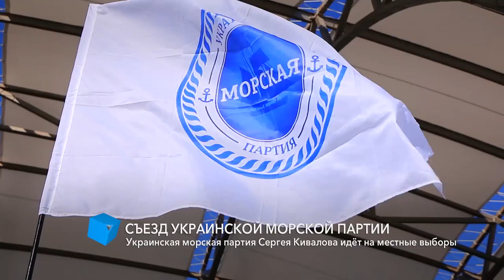Украинская морская партия Сергея Кивалова идет на местные выборы